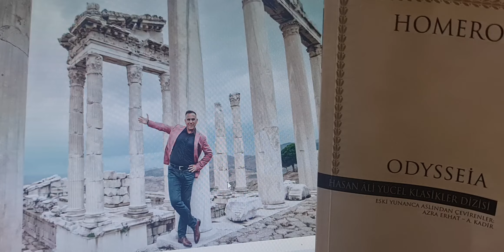Odiseus Destanı Açıklaması 4